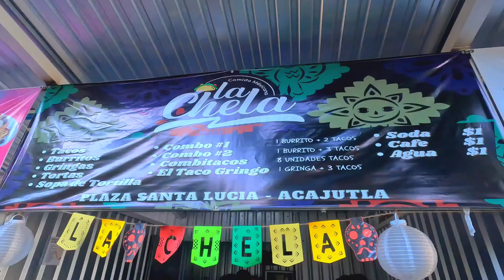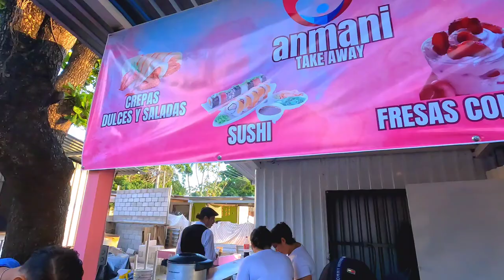ANTES NO SE PODIA DISFRUTAR ASÍ EN EL SALVADOR *Mexicano Conociendo*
Conociendo el país de El Salvador fui junto con mis amigos Salvadoreños y mi papá a ACAJUTLA un lugar donde se dice que hay bonitos atardeceres y actualmente ya no es peligroso, así que como turista mexicano en este vídeo te muestro la realidad